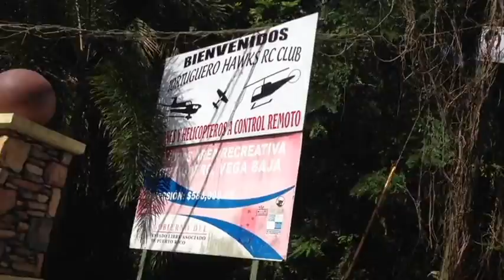Primer vuelo de mi nuevo Avistar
Es el primer vuelo de mi Avistar Elite, pero no lo volé. El honor to tuvo mi amigo Cámara. Pero se pudo detectar que el motor era muy débil para poder subir y mantener el avión en el aire. Por lo menos puedo decir que no choqué y el avión está funcionando.